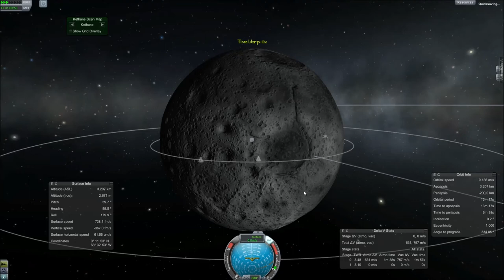Kerbal Space Program - 44th Moon Landing Anniversary Mission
To celebrate the 44th Moon landing anniversary I thought I'd build myself an Apollo 11-style rocket and execute a nice mission. This is what came out of it.

The mission was done with KSP 0.21.0.